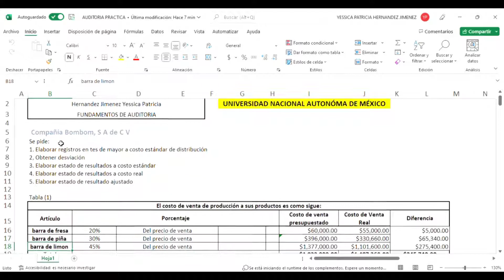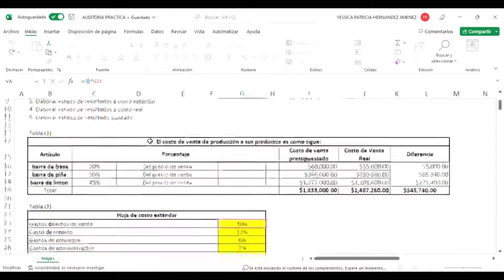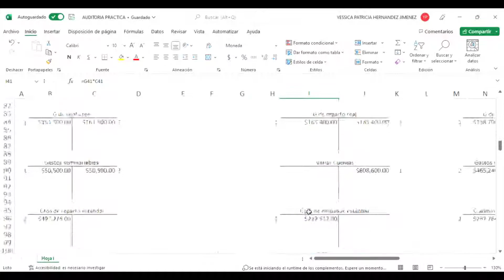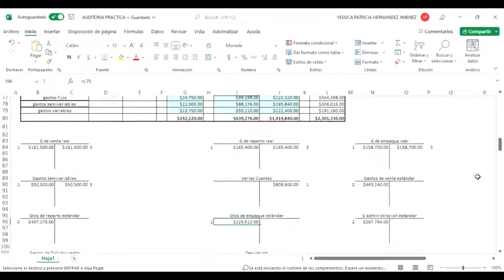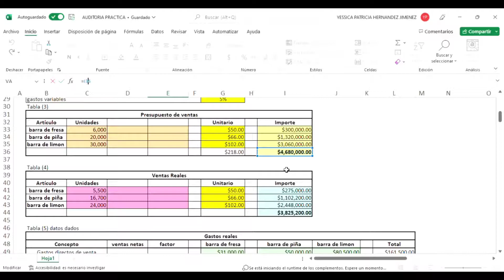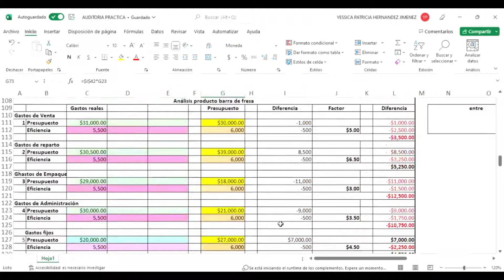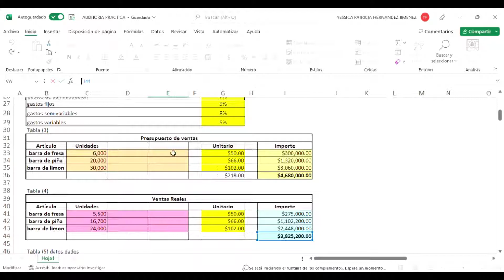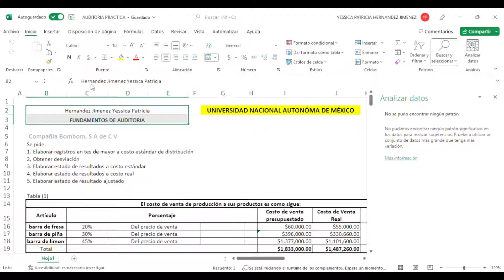Tutorial Costos de distribución